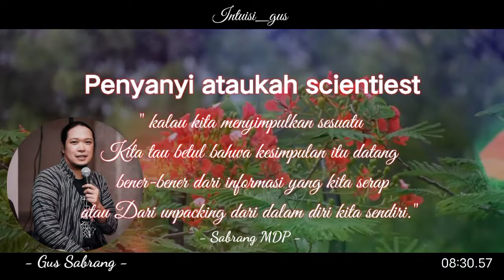penyanyi ataukah scientiest - Sabrang mowo damar panuluh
Selamat datang di channel Intuisi_gus

Bismillahirrahmanirrahiim..

Puji syukur kehadirat Allah SWT. yang selalu melindungi kita, shalawat dan salam kita hantarkan kepada Nabi besar Muhammad SAW, yang selalu kita nantikan syafa'at beliau di dunia maupun di akhirat, hormat kepada orang tua dan guru-guru kita, salam rindu kepada Emha ainun nadjib (mbah Nun) yang banyak memberikan nasehat dan ilmu Allah swt. Kepada kita lewat maiyah di tiap-tiap daerah.